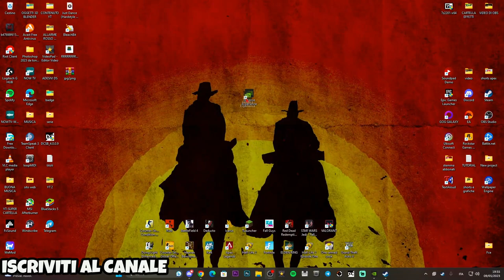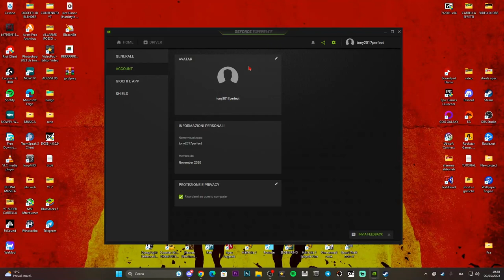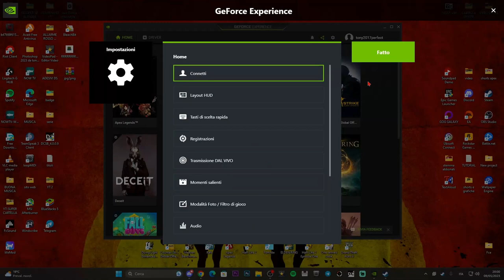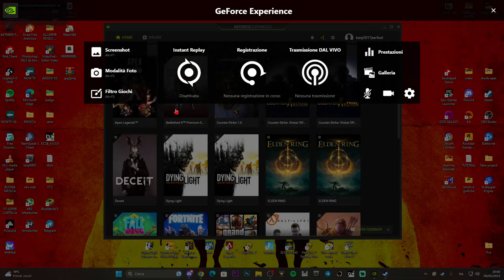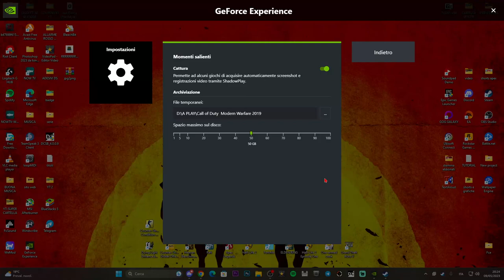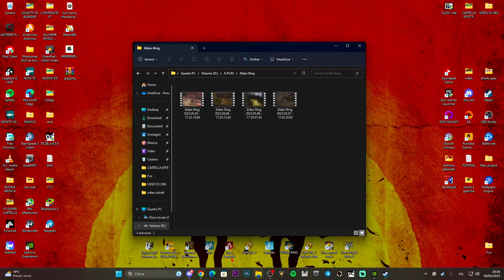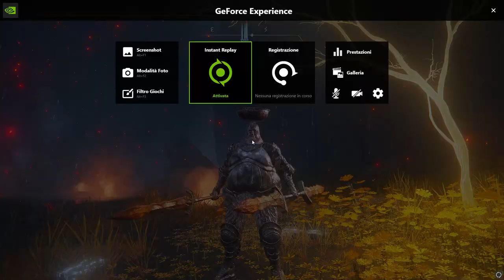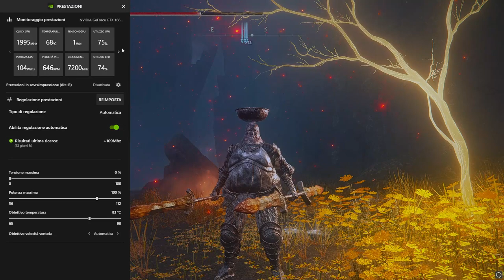COME USARE AL MEGLIO GEFORCE EXPERIENCE SU WINDOWS 11 NEL 2023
Ecco come usare geforce EXPERIENCE |GUIDA COMPLETA|

0:00 Introduzione e specifiche
4:02 Sovrapposizione di Geforce Experience
4:35 Impostazioni e settaggi
9:50 Audio e Mic
10:14 dove salvare le clip e registrazioni
11:10 settare le notifiche su Geforce
12:45 Registrare il gioco e USARE I FILTRI

MIO REFCODE:563685ph1

solved geforce experience error code 0x0003,solution geforce experience error code 0x0003,nvidia geforce experience error code 0x0003,geforce experience not opening fix,tune games,windows 10,how to fix,nvidia geforce,nvidia filters,gaming tutorial,record pc games,nvidia settings,capture pc games,nvidia shadowplay,how to clip on pc,geforce experience,screenshot pc games,nvidia best settings,COME USO GEFORCE,nvidia,come registrare con geforce

PC:
MOBO: B450 GAMING PLUS
CPU: R5 3600
GPU: 1660 SUPER
RAM: 16 GB
CASE: 4000D AIRFLOW CASE CORSAIR

VIDEO TUTORIAL
               GAMES---TECH---MICROSOFT